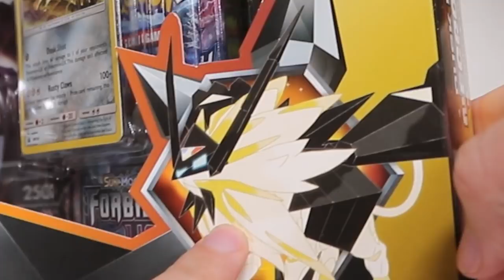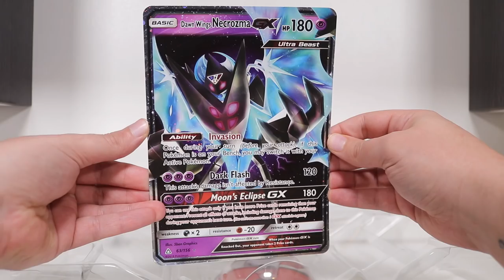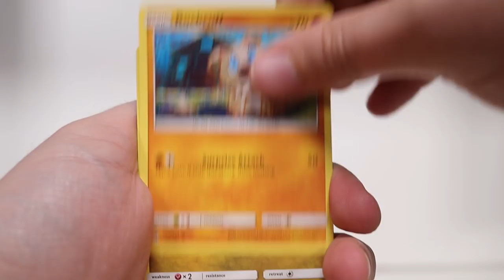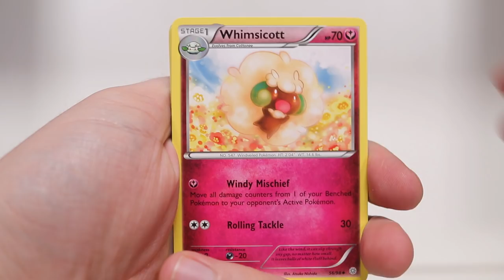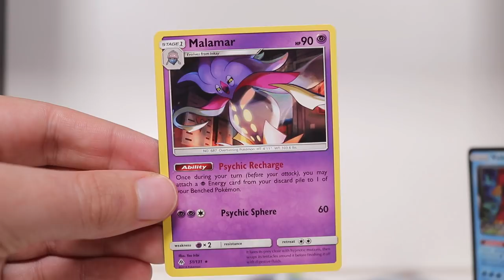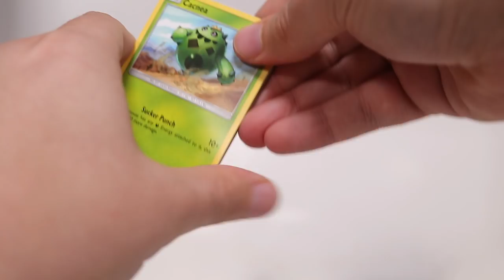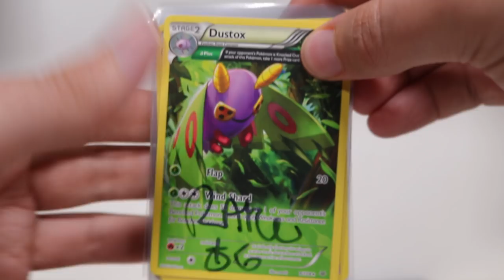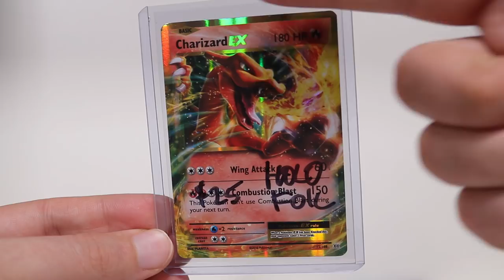Opening the Pokemon Dusk & Dawn Necrozma Premium Collections!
Wow, some incredible cardboard, can we get 17 likes.

About the Dusk Mane And Dawn Wings Necrozma Premium Collections:
The power of Necrozma is on full display and ready for battle in the Dusk Mane Necrozma and Dawn Wings Necrozma Premium Collections! In each collection, you'll find a figure, pin, and oversize Pokémon-GX card featuring either Dusk Mane Necrozma or Dawn Wings Necrozma. Each collection also includes both forms of Necrozma as playable foil promo cards. Your time has come—take charge with Necrozma on your side!